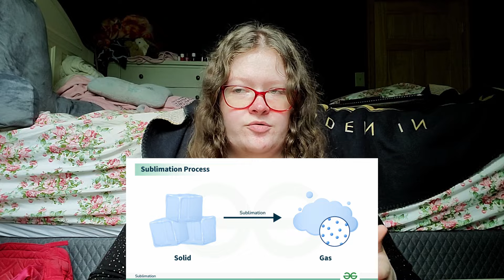Pluto: Our Favorite Dwarf Planet! | Solar System Spotlight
Welcome to Pluto! Awfully cold out here, isn't it? You probably know Pluto best for how it was once our ninth planet, but then it was reclassified as a dwarf planet in 2006. Why'd that happen? When was Pluto discovered? What else is going on with this little thing? Come along as I answer these questions and more!